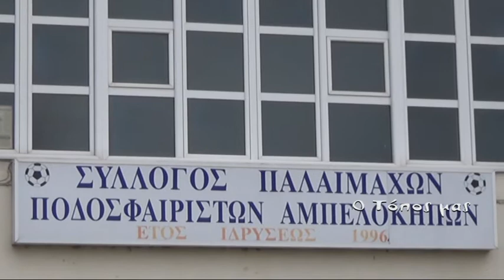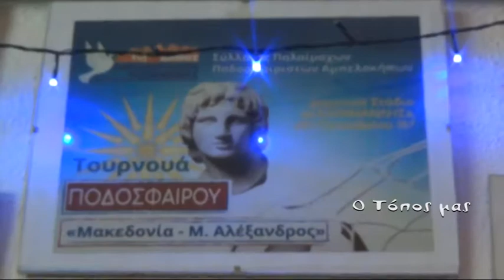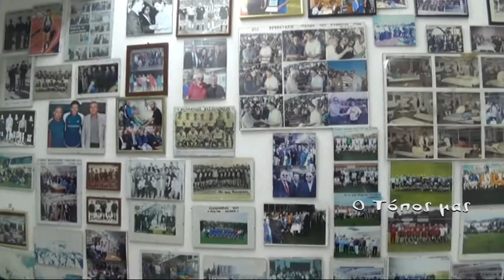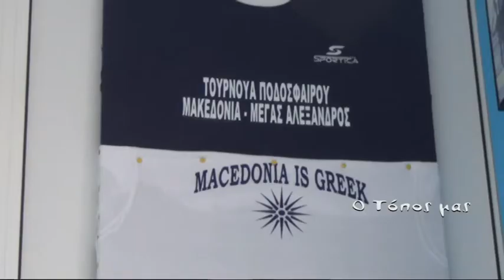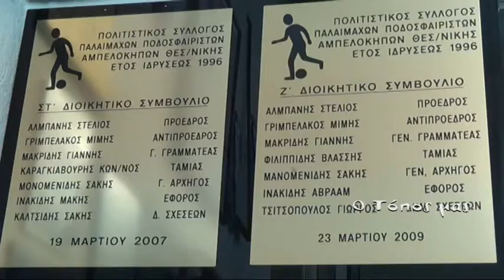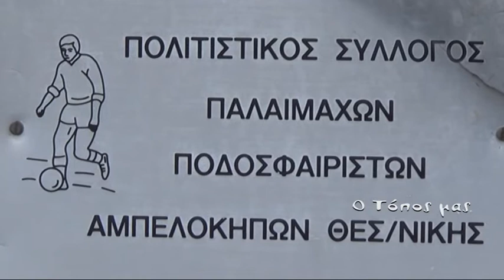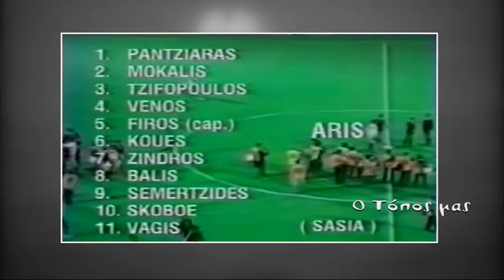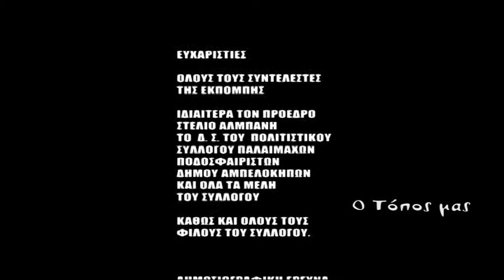"Ο Τόπος μας "ΠΑΛΑΙΜΑΧΟΙ ΠΟΔΟΣΦΑΙΡΙΣΤΕΣ Δ. ΑΜΠΕΛΟΚΗΠΩΝ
ΕΚΠΟΜΠΗ  " Ο ΤΟΠΟΣ ΜΑΣ" ΜΕ ΤΟΝ ΓΙΩΡΓΟ ΔΗΜΠΑΛΑ
ΑΝΘΡΩΠΙΣΤΙΚΗ ,ΙΣΤΟΡΙΚΗ, ΠΟΛΙΤΙΣΤΙΚΗ, ΑΓΡΟΔΙΑΤΡΟΦΙΚΗ, ΑΓΡΟΤΟΥΡΙΣΤΙΚΗ, ΗΘΗ, ΕΘΙΜΑ,ΠΑΡΑΔΟΣΗ.